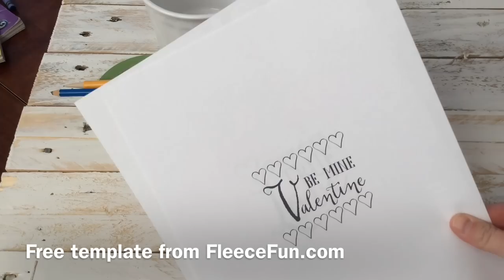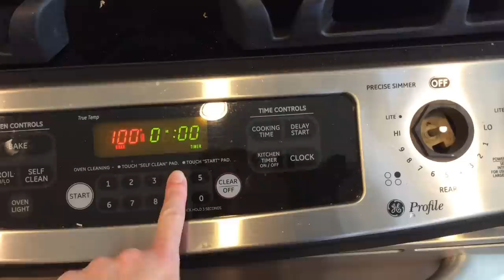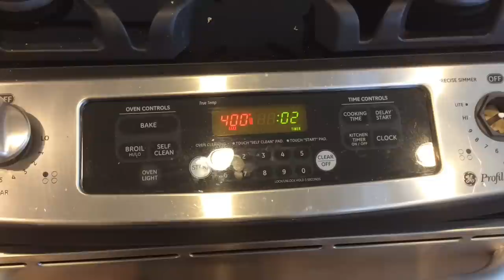How to Make a Sharpie Mug When You Can't Draw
Angel from Fleece Fun shows you how to make a Sharpie mug when you can't draw.  This easy hack has free templates so you can make your own mugs quickly and easily.

Craft Social with Fleece Fun!